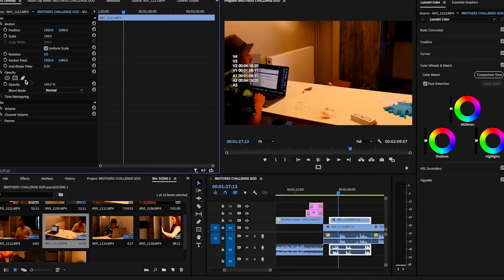Ben Stather Editor Showreel 2024